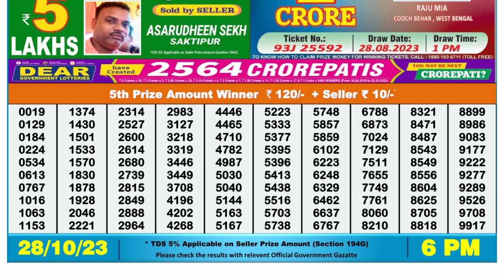Nagaland Lottery Sambad Live 6pm 28.10.23